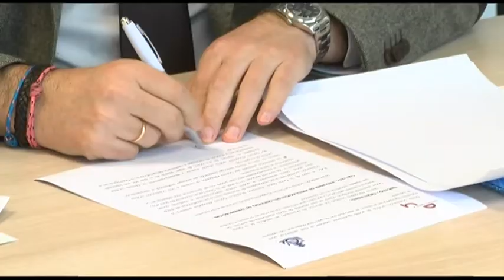300418 ACUERDO HOSPITAL SAN JUAN DE DIOS Y SANIVO ABOGADOS